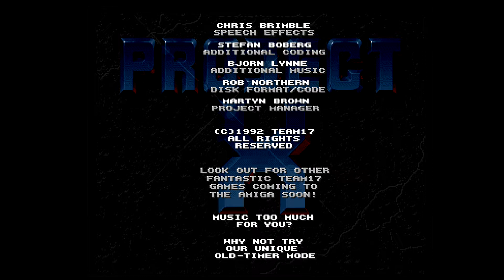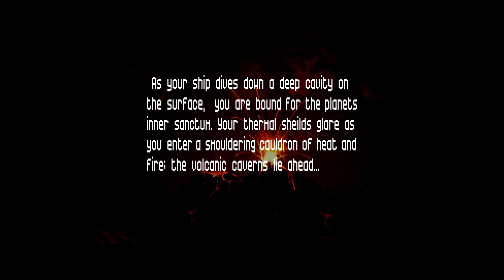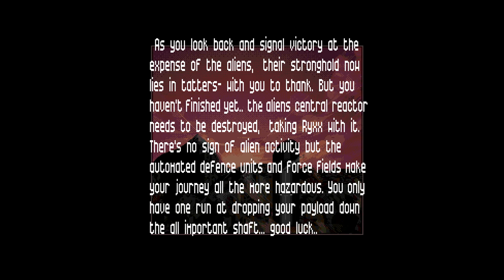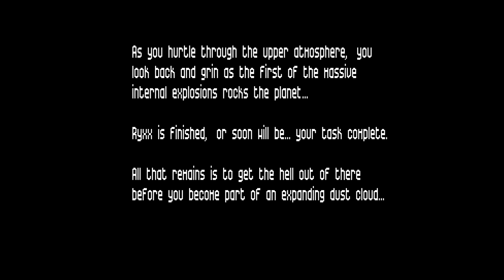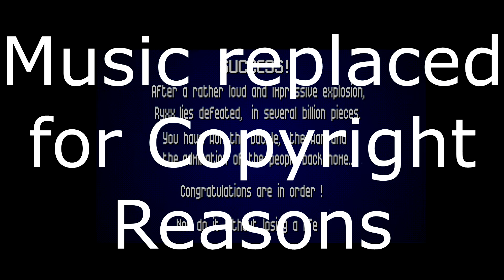Project-X [Amiga Longplay] (1992) Team 17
Full playthrough of the Amiga game Project-X. Released back in 1992 by Team 17. End music replaced for copyright reasons. End music performed by Korg PA50